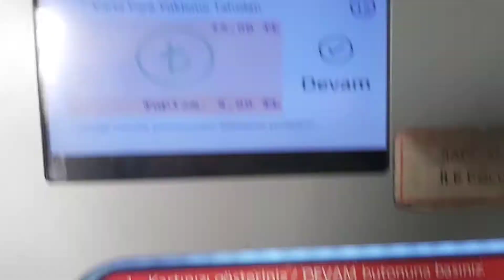PART 1 / IŞIKLI TOP NASIL YAPILIR ? / IŞIK TOPU YAPIMI / MAKE A LIGHT BALL / COTTON LIGHT BALLS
Merhaba bu video da sizlere en ucuz maliyetle ışık topu nasıl yapılır? Malzemeler nereden alınır? tüm detaylarıyla anlattım. PART 2 VE PART 3'ü izlemeyi unutmayin link asagida 😊 keyifli izlemeler🧡 Kanalıma desteklerinizi bekliyorum🧡

Dikiş İpliği Markası : OLTALI
İpliğin Numarasi : 120
İpliği Aldığım Yer : KİPSAN İPLİK
Tutkal : PVA ÇİÇEK TUTKALI YA DA İP DANTEL TUTKALI
Led Işık : CAJU DECOR

Merhabalar ben NEHİR ..
Bu kanal da sizler için gunlukvlog temizlik düzen pratiktarifler kendinyap fikirleri nasılyapılır aktivite marketalisverisi motivasyon dövmeyapımı karantinadayapilabilecekseyler sunum ve daha bir çok içerik yayınlayacağım.